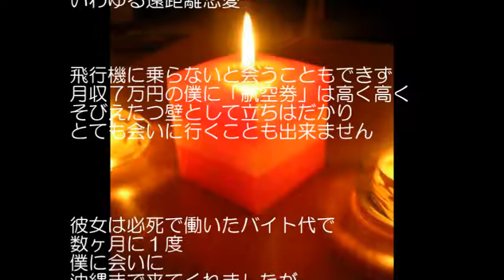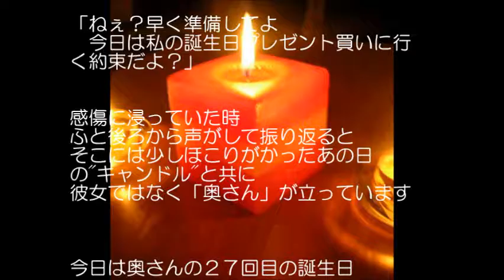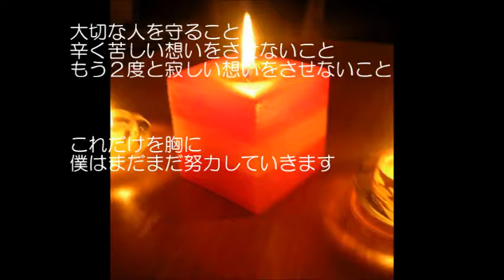(泣ける話】月収７万円の俺が彼女の２０歳の誕生日に贈ったプレゼントは【感動】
月収７万円の俺が彼女の２０歳の誕生日に贈ったプレゼントは
いつも御視聴ありがとうございます。

辛い時、悲しい時、楽しい時そんな時力を与えてくれる言葉です

あわせて、チャンンル登録をお願いいたします。